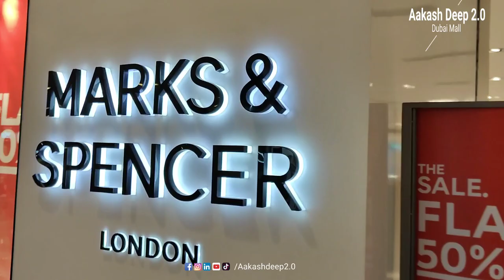Ambience Mall Gurgaon | The World Largest Mall |Weekend Shopping | Exploring Ambience Mall DLf ❤️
Dubai Mall | The World Largest Mall |Weekend Shopping | Exploring Dubai @aakashdeep2.0